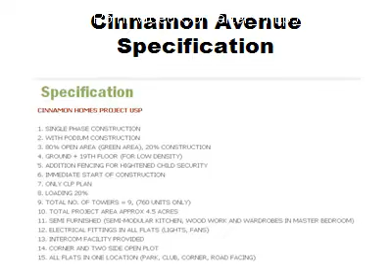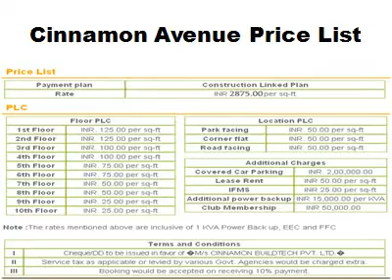Best discount @9582428367 Cinnamon Avenues Noida Extension@((Greater Noida west))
Best Discount INFO@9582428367 Cinnamon Avenue Noida New Projects @-2/3 BHK Residential Apartments of Cinnamon Groups, Cinnamon Avenue Size- 895 Sq.Ft - 1590 Sq.Ft Noida Extension Excellent Location of Sec-12 Greater Noida West||